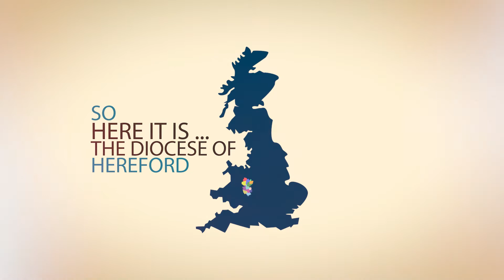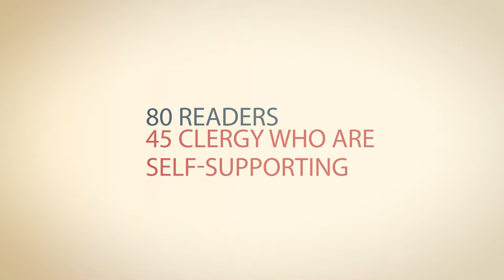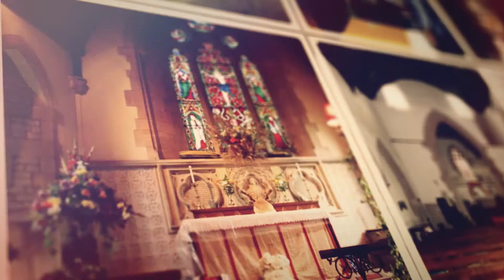Diocese of Hereford - Our Common Fund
A short film about our life together in the Diocese of Hereford and how parishes can contribute to the Common Fund, which from 2017 will provide ministry and mission across our 13 deaneries.